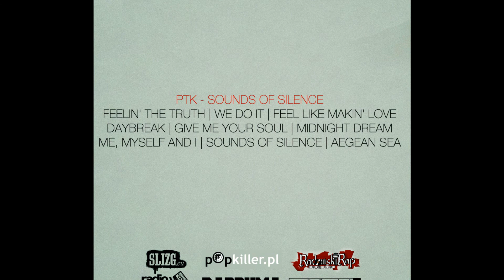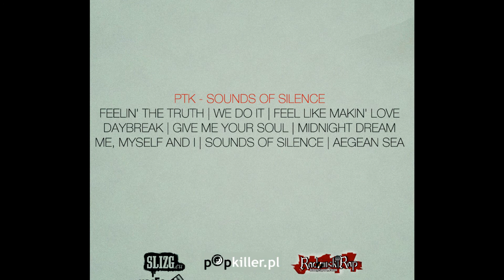Sounds Of Silence #1 - Feelin' The Truth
Sounds Of Silence to instrumentalny projekt reprezentującego radomską scenę producenta PTK. Album zbudowany jest w całości na różnorodnych, wykorzystanych w ciekawy sposób samplach. Zawiera 9 utworów, z których każdy ma odmienny klimat i każdy w pewien sposób opowiada inną historię. Przy tworzeniu każdego z nich główną rolę odgrywały pewne odczucia, odczucia przekazane w muzyczny sposób. Jakie? Na to pytanie pomoże odpowiedzieć przesłuchanie Sounds Of Silence.

2011